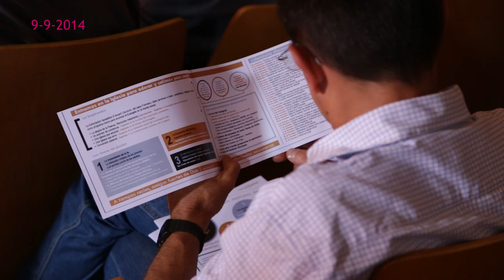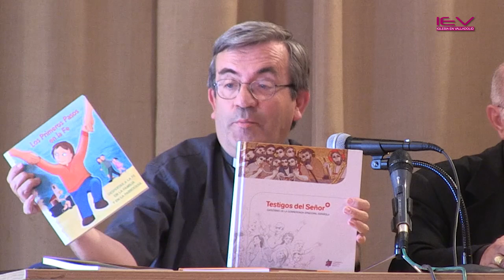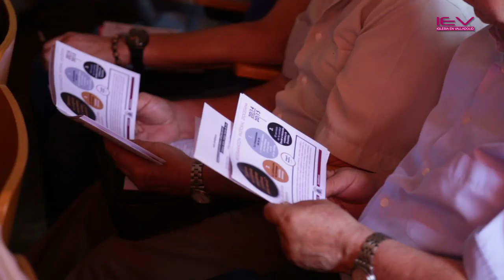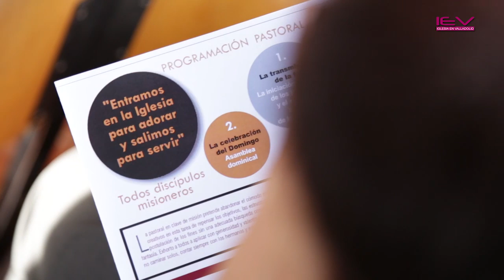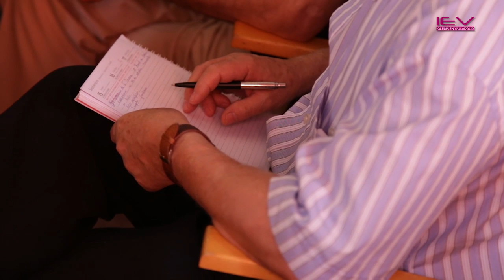Presentación Plan Pastoral 2014-15 a sacerdotes_Luis Argüello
9-9-2014 - El Seminario de nuestra diócesis vallisoletana acogió en la mañana del 9 de septiembre a Don Ricardo y todos los sacerdotes que se hicieron presentes para la presentación del nuevo curso pastoral 2014 – 2015. Don Ricardo señaló los cuatro puntos principales en los que se quiere incidir y profundizar en estos próximos meses: la Catequesis, conociendo de manera especial el nuevo catecismo “Testigos del Señor” y poniendo en marcha el Nuevo Directorio Diocesano de los Sacramentos de Iniciación cristiana; la Familia, tema que se va a tratar ampliamente en el próximo Sínodo de Obispos en Roma; la figura de Santa Teresa, al cumplirse el V Centenario de su nacimiento y el estudio de la Exhortación apostólica “Evangelii Gaudium” del Papa Francisco.

Después de la exposición de Don Ricardo y la intervención del vicario general y los representantes de las distintas delegaciones, tuvo lugar la reunión de arciprestazgos.

Ojalá que este nuevo curso que ya comienza sea una oportunidad preciosa para hacer realidad el doble lema que marcará nuestro curso: “Entramos en la Iglesia para adorar y salimos para servir”. Seamos, “en tiempos recios, amigos fuertes de Dios”.